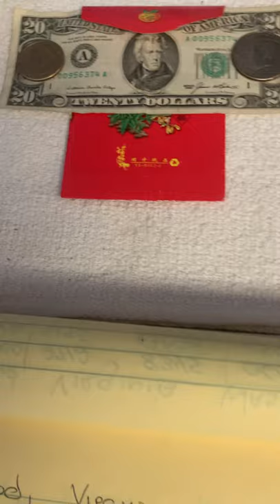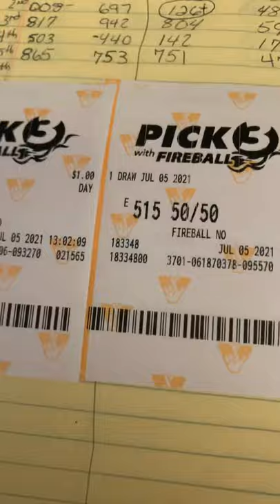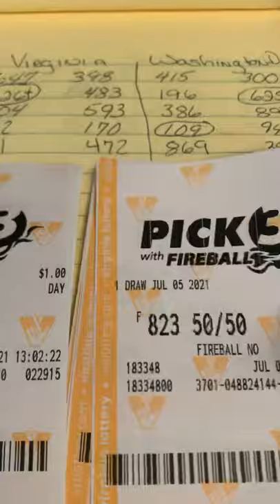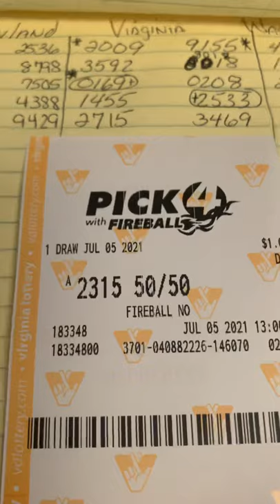🎰EveryDay I Hit The Lottery Pick 3 or Pick 4 or I’m 1 Number Off Episode#162🚨☠️💀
Claim it… 💯